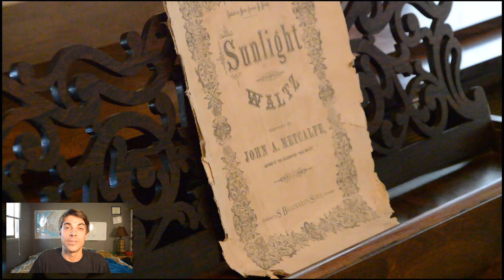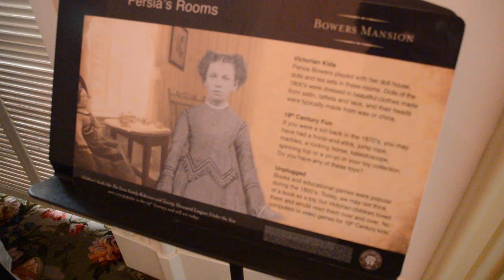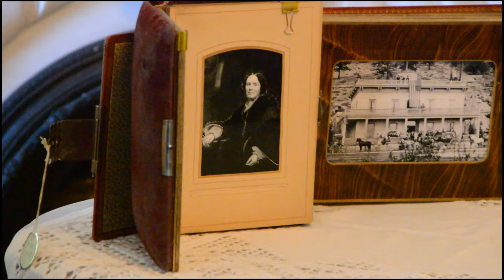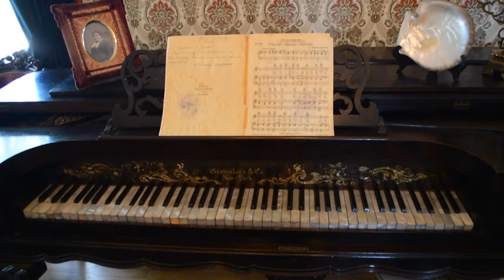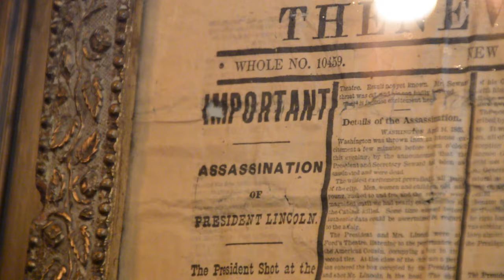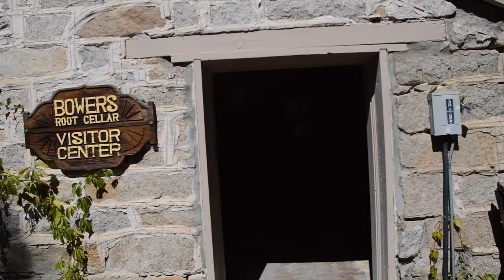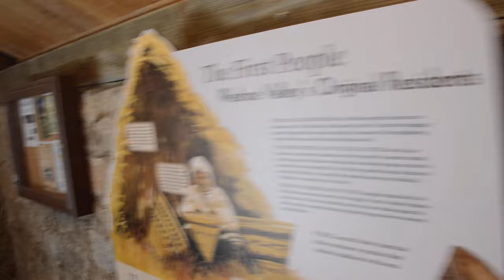Bowers Mansion: Rags to Riches The TRAGIC Tale of the Bowers Mansion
Had some fun during editing with this one lol. This video will give you a glimpse of what the wealthy lived like in Nevada during the gold and silver booms of the 1800's. Prospector Pete tells us the short story of the Bowers Mansion.